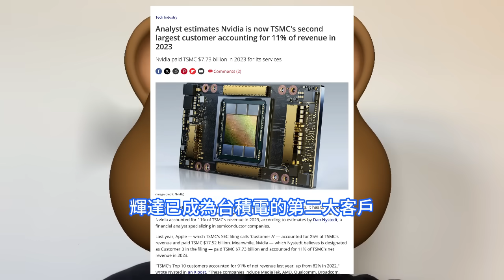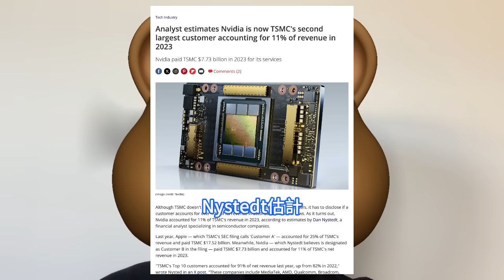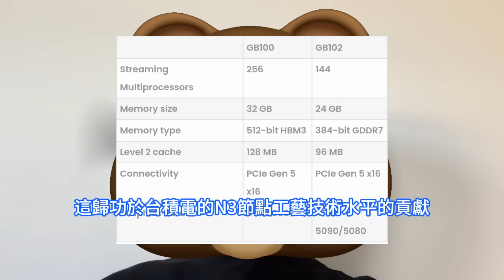瘋狂買爆！輝達RTX 5090這指標曝光後太恐怖，只因台積電3nm那方面極變態。第一大客戶蘋果，貢獻了全年25%營收。人工智慧推升晶片股，NVDA和AMD創歷史新高，RTX 50系列年底上市。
黃仁勳提出了一個問題，即需要增加多少業內稱為晶圓廠的晶片工廠來支持人工智慧產業的擴張。 有媒體報道稱，OpenAI 執行長Sam Altman 認為需要更多的晶圓廠。美國三大股指集體收漲，納指和標普500指數創歷史新高，標普500指數歷史首次站上5100點。輝達和AMD均創收盤歷史新高，輝達成為首只收盤市值突破2兆美元大關的晶片股。但據各大專注顯示卡的網路社群消息，輝達正在全力以赴打造新一代RTX 50系列顯示卡，其中RTX 5090的效能提升相當明顯。報導中提及，RTX 5090將較RTX 4090快60%至70%。